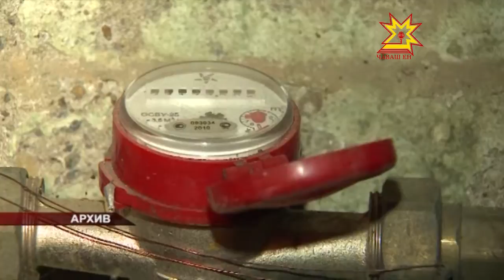Шупашкара — 650 миллион тенкĕ уйăраççĕ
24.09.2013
Шупашкар хулин коммуналлă тытăмне çĕнетсе улăштарма 650 миллион тенкĕ уйăрса параççĕ. Укçа-тенке 3 проекта пурнăçлама яраççĕ - çĕнĕ канализаци коллекторне тума, шыв тасатакан «Заовражное»  хатĕрсене реконструкцилеме тата ăшă энергине шута илекен приборсем лартма.